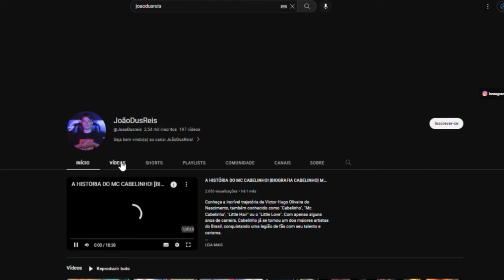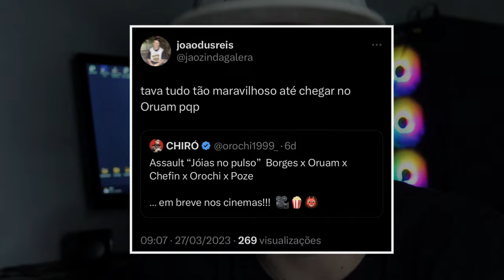QUEM É ORUAM? [BIOGRAFIA ORUAM] ORUAM É FILHO DO MARCINHO VP? | A VERDADE SOBRE ORUAM | MAINSTREET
Se você é fã de música e quer conhecer mais sobre a história de um artista talentoso, este vídeo é para você! Aqui, apresentamos a biografia completa de Oruam, o jovem e talentoso rapper que tem conquistado cada vez mais fãs com suas músicas cativantes e letras inspiradoras.

Oruam nasceu em uma família polêmica. Seu pai, o lendário Marcinho VP, é uma das figuras mais importantes da cena do Rio de Janeiro. Desde cedo, Oruam mostrou interesse pela música e começou a compor suas próprias canções ainda na adolescência.

Com seu estilo autêntico e suas letras que falam sobre amor, superação e esperança, Oruam logo se destacou na cena musical. Suas músicas, como "Ela Quer Da", "Terra Prometida", "Invejoso" e "Papo de Agostinho", ganharam milhões de visualizações no YouTube e foram muito elogiadas pela crítica especializada.

Neste vídeo, contamos toda a história de Oruam, desde sua infância até seus dias atuais. Falamos sobre sua relação com seus pais, incluindo seu pai Marcinho VP, e sobre como eles o inspiraram a seguir a carreira musical. Também abordamos sua relação com Chefin, será que Chefin é irmão de Oruam? Quem é o pai do Oruam? Oruam é filho do Marcinho VP? Quem é Oruam? Oruam tem quantos anos? Você vai descobrir tudo isso nesse vídeo!

Além disso, falamos sobre os diversos estilos musicais que influenciaram a carreira de Oruam, incluindo rap, trap e poesia acústica. E é claro que não poderíamos deixar de fora suas letras inspiradoras, que têm tocado a vida de muitas pessoas em todo o mundo. E além de ter sido um dos primeiros trappers a fazerem um Rap Gospel no Brasil.

Por fim, este vídeo também traz curiosidades sobre a vida pessoal de Oruam, como sua namorada, seu cabelo e sua idade. Se você é fã deste artista incrível, não pode perder este documentário completo sobre sua vida e obra!

Venha conferir a "Biografia do Oruam" toda a Verdade Sobre Oruam ... Oruam história!

Não perca mais nenhum de nossos vídeos incríveis! Clique agora e faça parte da nossa comunidade!

🤩 | Entre no mundo do Trap e fique por dentro das últimas novidades do universo musical! Siga agora mesmo nossa página no Instagram, o QG do Trap, e tenha acesso a conteúdos exclusivos, lançamentos e muito mais. Não perca mais tempo e clique no botão de seguir agora mesmo!